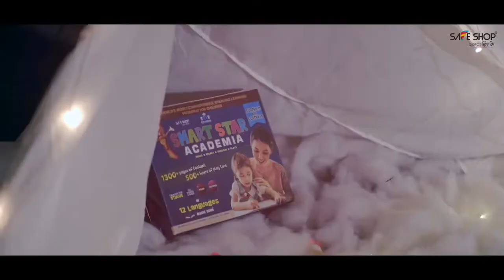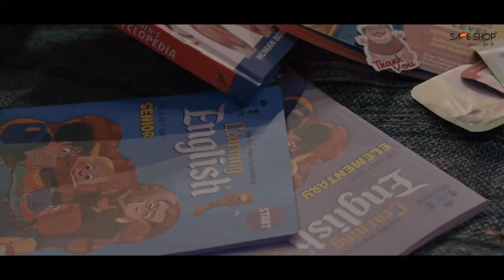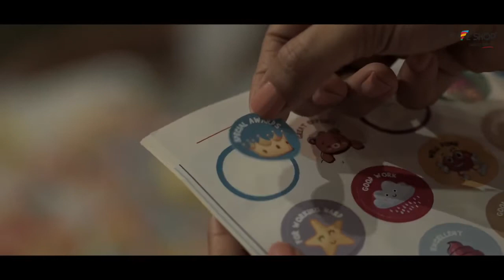NEW Smart Star Talking Ted_SAFE SHOP_// UPDATE VERSION... बच्चों को आया बहुत पसन्द_@DIRECT DIL SE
बच्चे पढें खेल खेल में ... मोबाईल से दिलाये बिल्कुल छुटकारा ।।।